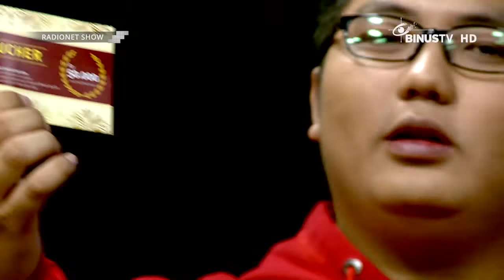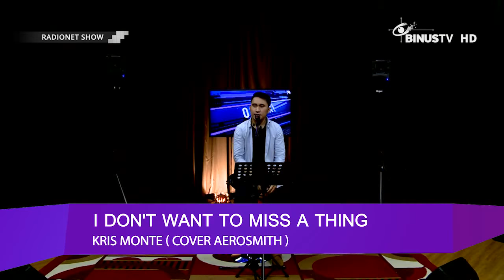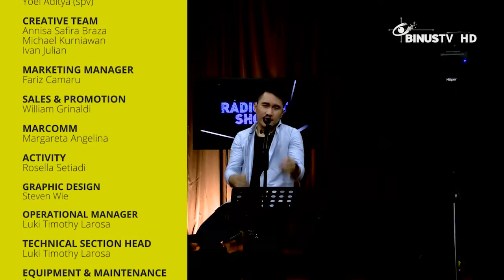RADIONET SHOW - Kris Monte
"Lay Me Down (Sam Smith cover)" Performance 00:40
"Stitches (Shawn Mendes cover)" Performance 08:33
BATTLE FIRE QUESTIONS 15:54
"Cinta Suci" Performance 21:45
"I Don't Wanna Miss A Thing (Aerosmith cover)" Performance 26:00
RADIONET SHOW is a program that gives you information and entertainment in a visual radio outlook. The program is presented by two hosts dressed up as radio announcers. Several interesting segments are designed according to radio announcing styles. This show not only brings you the latest music videos, but also the latest information about whatever happens in our community. Every week, this show will bring you a special guest star.